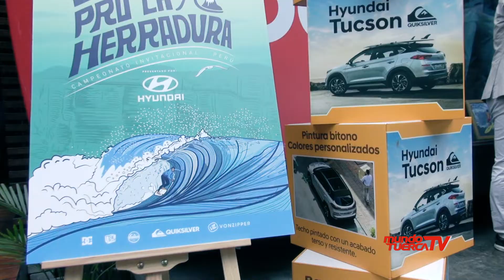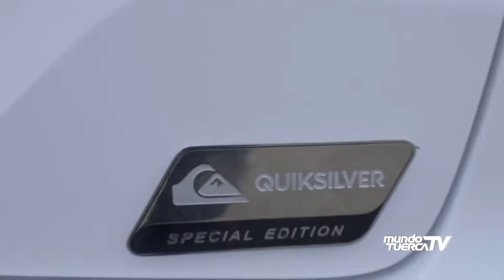HYUNDAI | TUCSON QUICKSILVER SPECIAL EDITION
HYUNDAI EN ALIANZA CON QUICKSILVER PRESENTA UNA EDICIÓN
ESPECIAL DE LA SUV TUCSON, CON UN ACABADO BITONO, UNA
PARRILLA DE CARGA PARA TABLAS DE SURF Y UN WET BAG
QUICKSILVER.